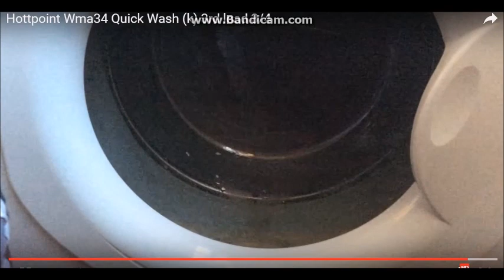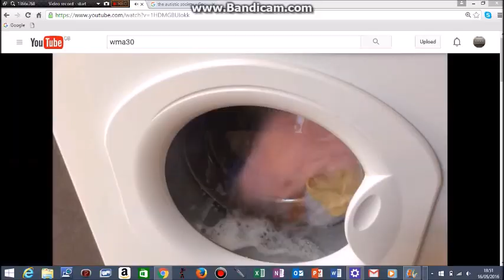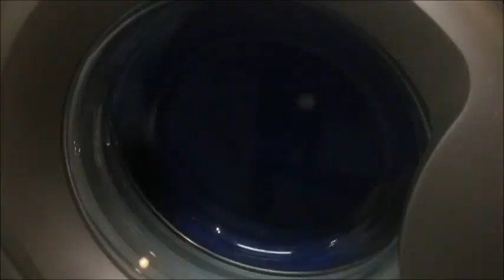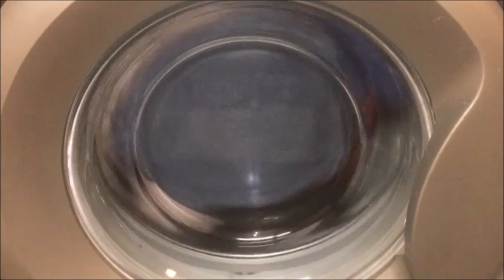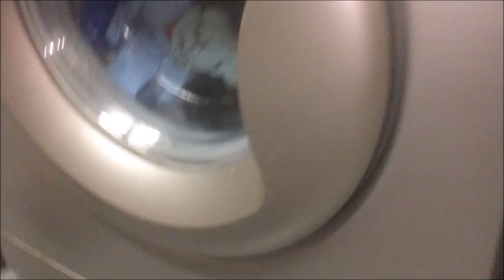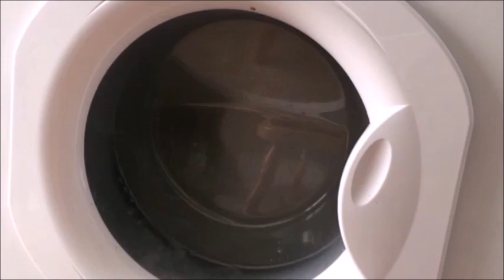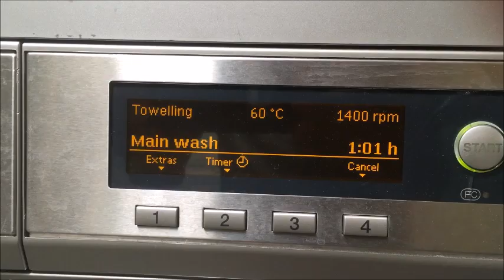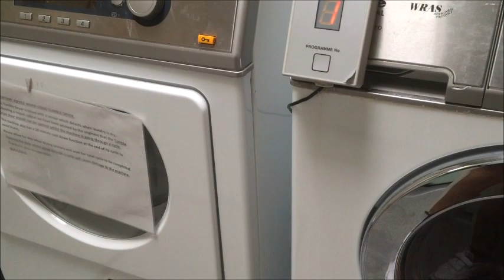Compilation of washers I've filmed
Managed to find some old clips including Hotpoint Extra wma34 and wma30 Beko, bush etc.. for old times sake. Hope you enjoy! sorry for all messing about in the editing was working on project but at least I've managed to retrieve some vids